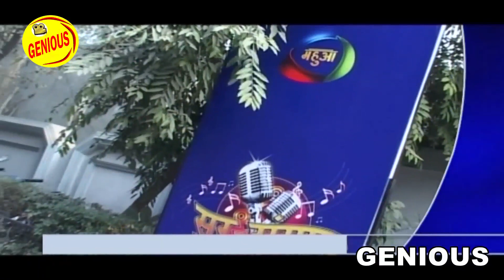जान मारेली गोरिया होके सयान || SSS1 || EP-05 || Part-04